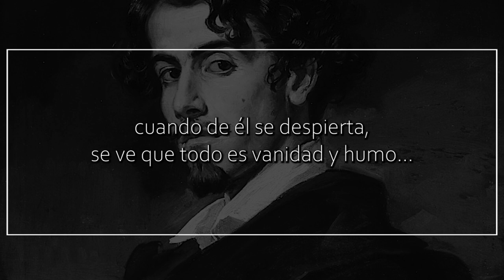Es un sueño la vida, de GUSTAVO ADOLFO BÉCQUER | Poema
Es un sueño la vida

pero un sueño febril que dura un punto;
cuando de él se despierta,
se ve que todo es vanidad y humo…

¡Ojalá fueras un sueño
muy largo y muy profundo,
un sueño que durara hasta la muerte!…
Yo soñaría con mi amor y el tuyo.